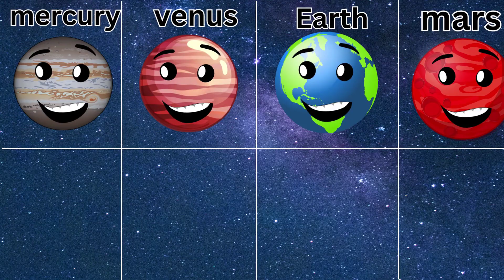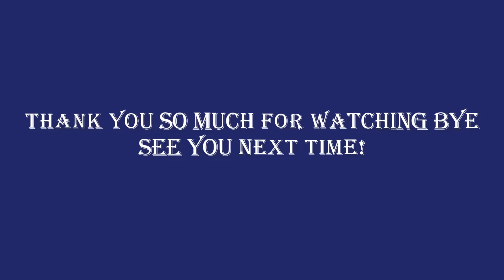The Planet Song | Solar system songs for kids|Solar system cartoon| learn solar system names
The Planet Song | Learn Planets | Nursery Rhymes |Solar System - planets| English educational video
Exploring Our Solar System: Planets and Space for Kids
The Planet Song | Learn Planets | Nursery Rhymes | Song For Kids | Baby Rhymes
Planets of our Solar System for Kids
Learning The Solar System With Ms Sarah | Science Videos For Kids
Learn about the planets in our solar system for Kids
Kids vocabulary - Solar System - planets - Learn English for kids - English educational video